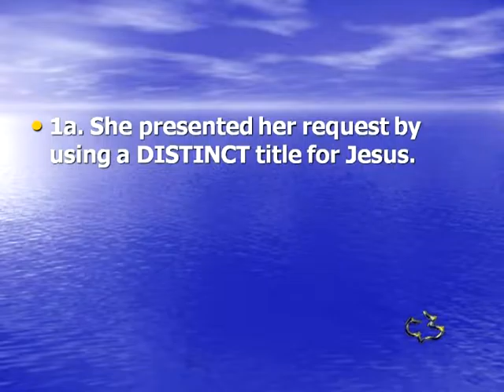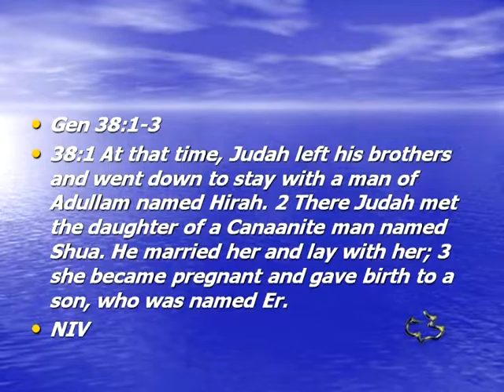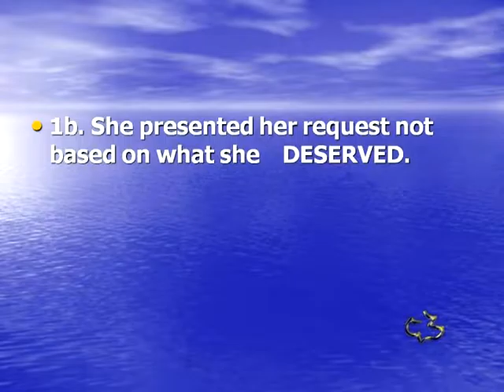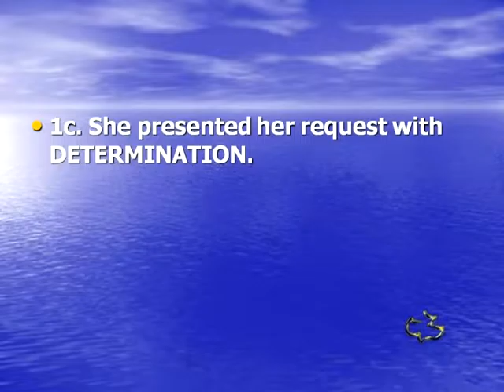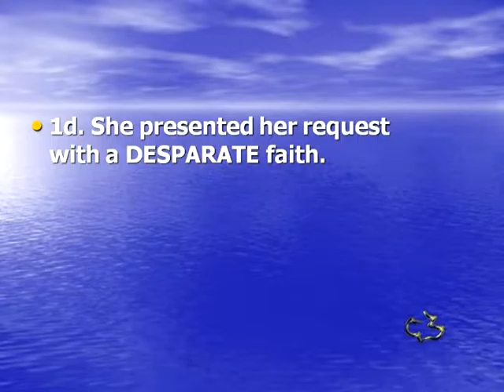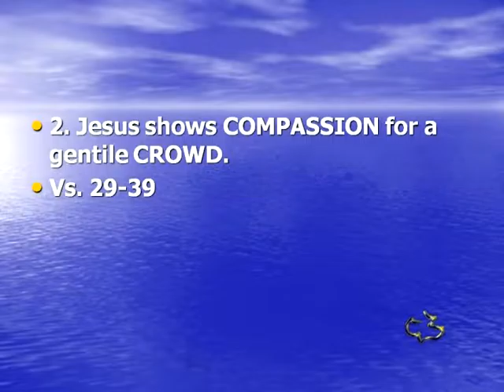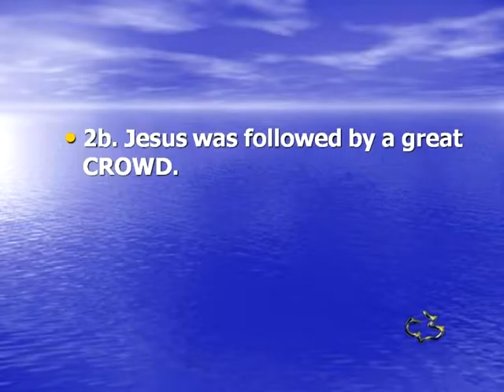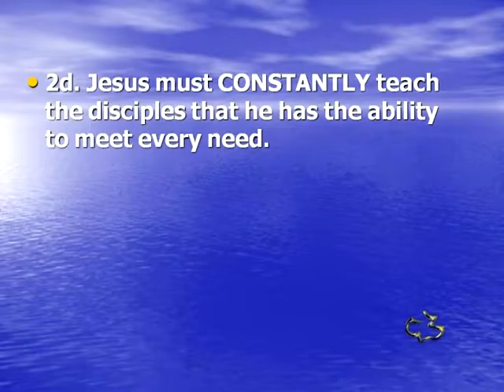New Testament - Matthew 15:21-39 - (Compassion for All)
New Testament - Matthew 15:21-39 - (Compassion for All) - CC Windward - Pastor Tim

New Testament - Matthew 15:21-39 - (Compassion for All) - Calvary Chapel Windward - OAHU, HAWAII - Pastor Tim Newman - From Local Olelo / Oceanic / Time Warner Cable show "A View from Calvary" - Episode # 142: - Original Air Date: 2009 A.D.

PASTOR TIM's NOTES:

Matthew 15:21-39
“Compassion for All”
1. Jesus shows COMPASSION to a CANAANITE woman.
Vs. 21-28
1a. She presented her request by using a DISTINCT title for Jesus.
The title that she uses is unusual because she was a Canaanite.
The Canaanites were cursed from the time of Noah.
Gen 9:24-25
Yet in Gen. 38 we find that there is a Canaanite that becomes part of God’s family.
Gen 38:1-3
Jesus had withdrawn to the region of Tyre and Sidon.
Mark 7:24-26
When she approached Him as “Son of David,” she was definitely putting
herself on Jewish ground; and this she could not do, because she was a Gentile.
1b. She presented her request not based on what she DESERVED.
What was her request?
“Have mercy on me”
1c. She presented her request with DETERMINATION.
She was determined even though Jesus did not answer a
word. Vs. 23
She was determined even though the disciples urged him to send her away.
Matt 19:13
She was determined even though Jesus said he was only sent
to the lost sheep of Israel.
Why would Jesus say this if he was going to heal her daughter?
 He is always teaching the disciples.
 He is testing her faith.
 He is reminding them that he is a Jewish Messiah
1d. She presented her request with a DESPARATE faith.
 Jesus tested her with a parable.
Vs. 26 He replied, "It is not right to take the children's bread and toss it to their dogs."
How does she reply?
How desperate is she?
How humble is she?
 She takes the parable makes an application to herself.
Vs. 27 "Yes, Lord," she said, "but even the dogs
eat the crumbs that fall from their masters' table."
 Jesus tells the woman that she has great faith and her daughter will be
healed.
2. Jesus shows COMPASSION for a gentile CROWD.
Vs. 29-39
2a. Jesus CONTINUES to travel in a Gentile area.
He travels to the area of the Decapolis.
Mark 7:31
2b. Jesus was followed by a great CROWD.
Matthew uses the term “great crowds”
They laid the sick at his feet and he healed them.
2c. Jesus has a genuine CONCERN for human need.
Why does Jesus do this miracle?
His concern was that they might collapse on the way.
The disciples respond by saying that there is no way to feed them.
We are amazed that they had forgotten the miracle of the feeding of the 5,000.
Jesus will make reference to this in the next chapter. (Matt. 16:6-12.)
2d. Jesus must CONSTANTLY teach the disciples that he has the ability to meet every
need.
It is our tendency to underestimate what the Lord can do with our lives.